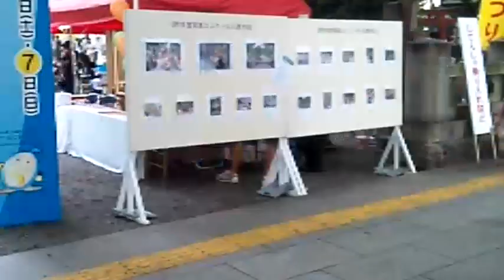at Fuchu summer fest pt 1